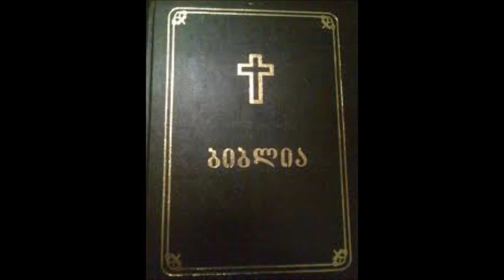მესამე მეფეთა თავი 12